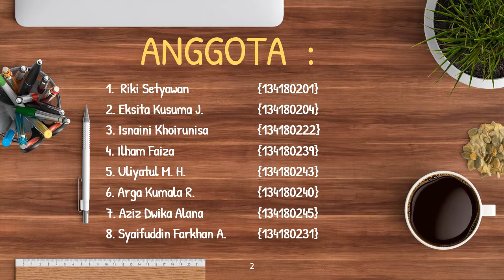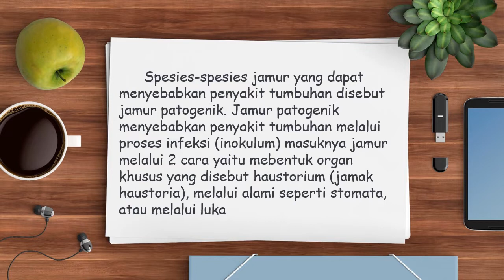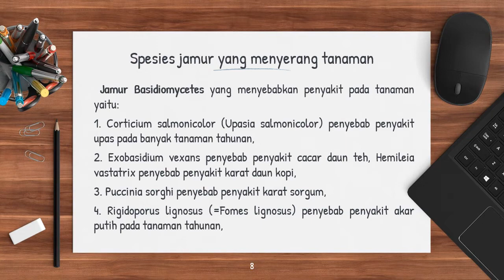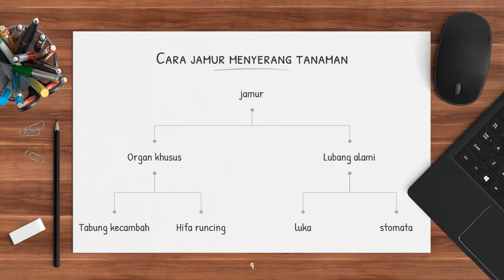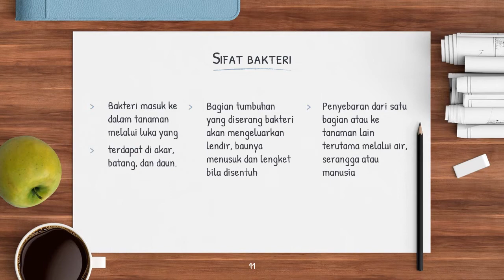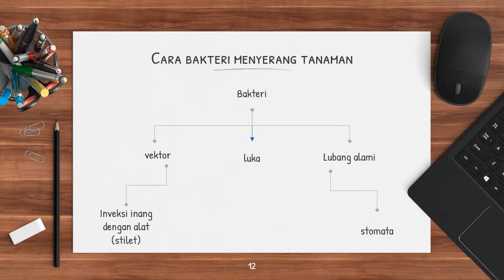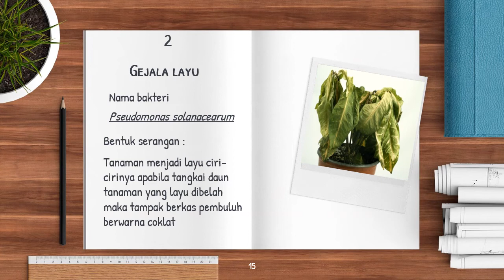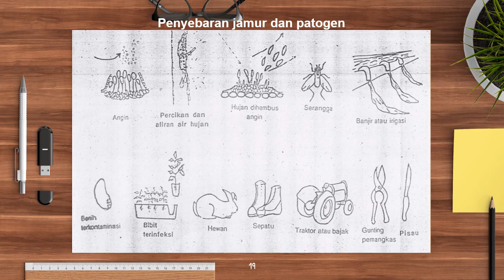JAMUR & BAKTERI PENYEBAB PENYAKIT TANAMAN - TPP KELAS D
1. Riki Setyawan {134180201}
2. Eksita Kusuma J. {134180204}
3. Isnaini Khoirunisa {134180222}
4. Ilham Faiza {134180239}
5. Uliyatul M. H. {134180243}
6. Arga Kumala R. {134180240}
7. Aziz Dwika Alana {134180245}
8. Syaifuddin Farkhan A. {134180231}